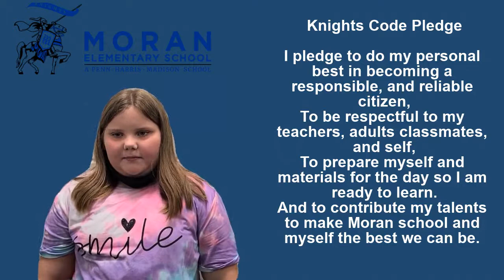WMEK News 10/5/21